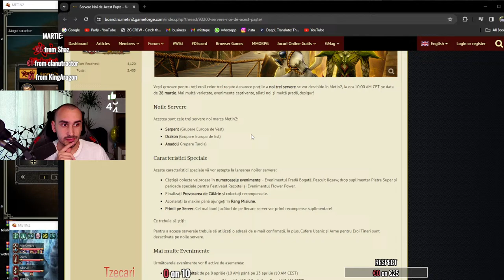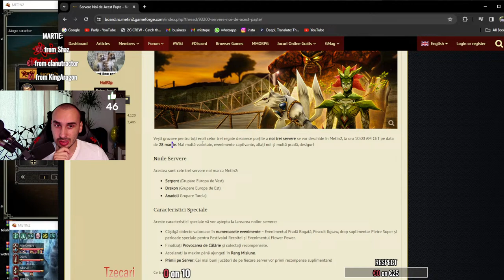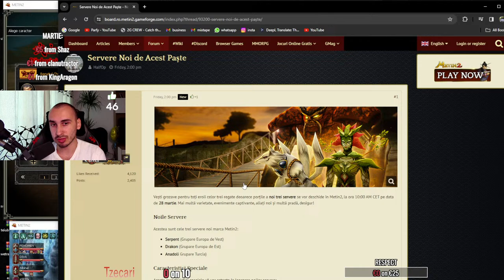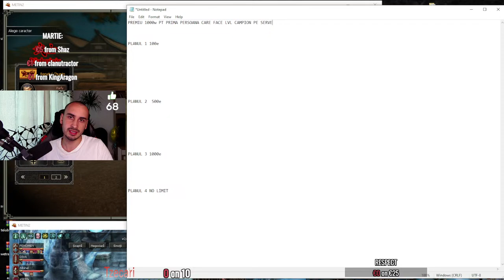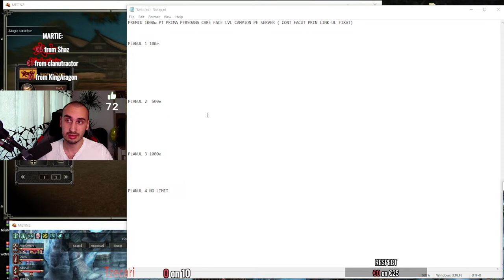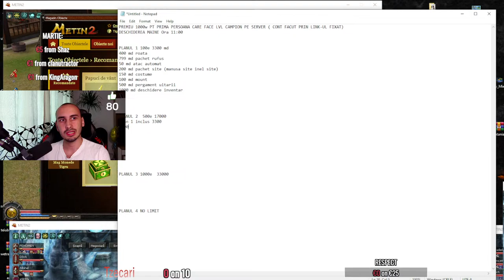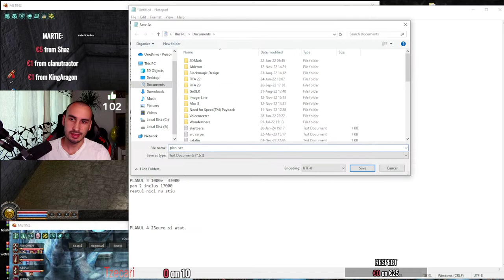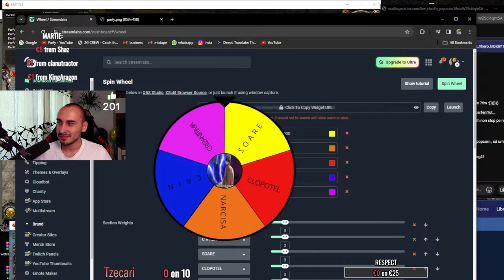CE PLAN ALEGEM PE NOUL SERVER? LINK IN DESCRIERE OFER 1000W PT PRIMUL LVL CAMPION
HELLOO TEEAM!
LINK PENTRU NOUL SERVER - POTI CASTIGA 1k WONI TIGER

TOP 3 SUSTINATORI:
1 Marius  1500€
2 hamericanu 1150€
3 Swindllet 939€
My PC:
Processor :12th Gen Intel(R) Core(TM) i9-12900K   3.20 GHz
Placa video Nvidia RTX 3070 Ti
Placa de baza: Asus PRIME Z690-A DDR5
RAM: Kingston FURY Beast 32GB DDR5 6000MHz
Sursa: Corsair TX850M, 80+ Gold, 850W
Monitor principal: Monitor Gaming curbat LED VA DELL S2722DGM, 27", QHD, 165Hz, AMD FreeSync Premium, negru
Monitor secundar: Monitor Gaming curbat LED VA DELL S2722DGM, 27", QHD, 165Hz, AMD FreeSync Premium, negru
Monitor secundar : BenQ XL2411P  144Hz
Microfon: Shure SM7B
Mixer: GoXLR mini